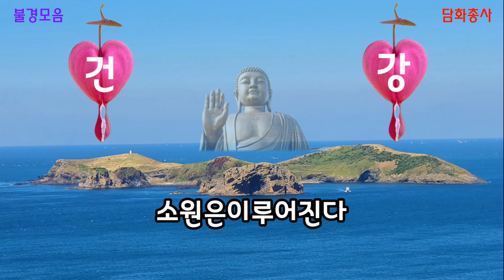[불경모음]금강경 7독 연속 상진스님 매일 기도하시면 소원은 이루어집니다.